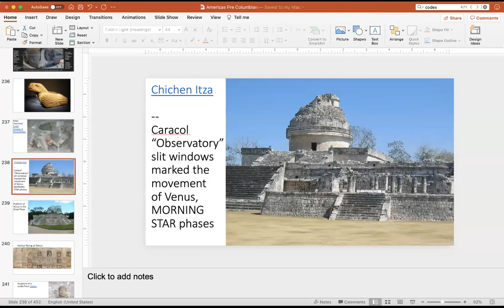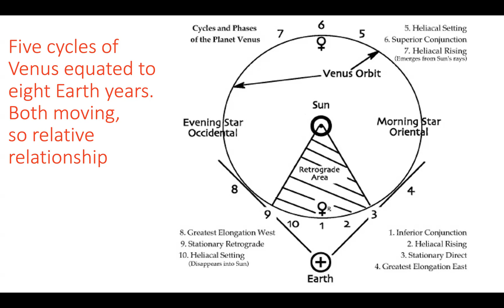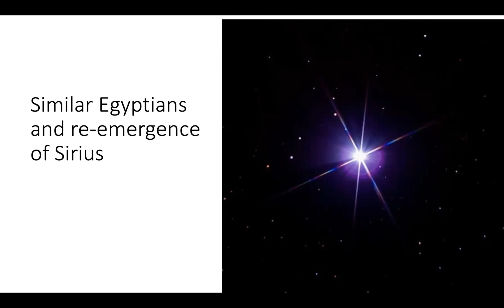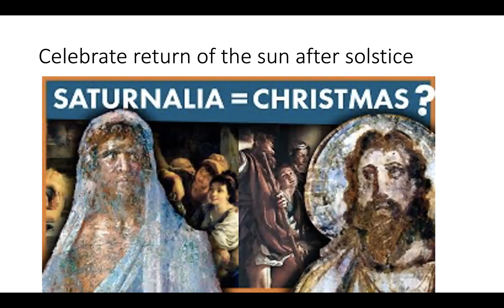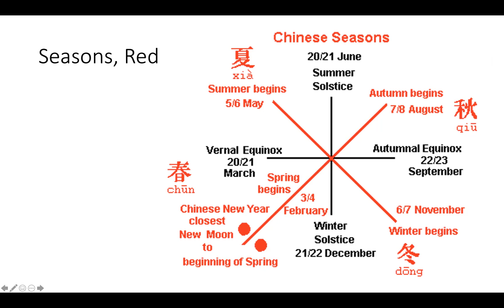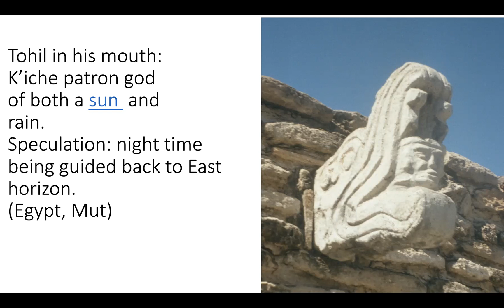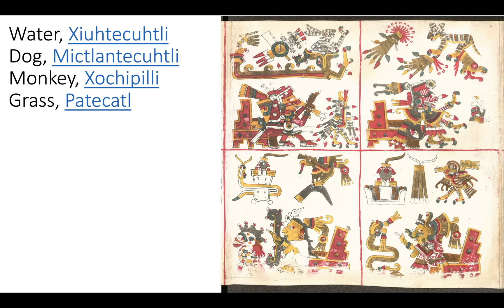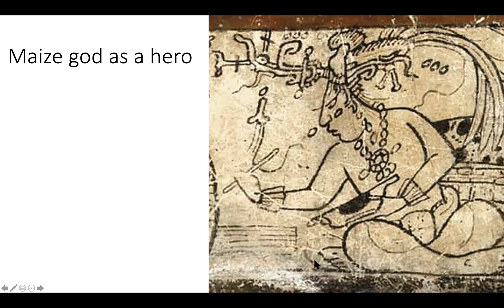29) Mayan Astronomy leads. The 52-yr calendar compared to others. Mythology in time of Chichen Itza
We started with Mayan fascination with the disappearance/ reappearance of Venus.  We compared that with Egypt’s reliance on the reappearance of Sirius, the brightest star, which predicted the annual floods.
No man-made calendar could adequately predict the flooding as closely as this celestial clock. (In fact Sirius reappears on the horizon in early morning about this very time of year, the Dog Days of summer, because Sirius is in the collar of the Canis Major constellation.)
We examined the two main mechanisms of disappearance: the sun’s glare, blotting out visibility and the changing horizon caused by the  variability of the earth’s tilt.

We expanded to consider significant observations of heavenly bodies by other ancient astronomers--for instance, the arc cycles across the sky made by the Sun & Moon (Romans & Anasazis).

Unfortunately, the Mayan sophistication of observation was not matched by the nobility of interpretation. The accuracy of celestial predictions was often used as a pretense to make war.

The Mayan calendar and it’s 52-year cycle was compared to other multiyear cycles. Most familiar is the 12-year cycle in the Chinese calendar. The animals of the Chinese zodiac are well known throughout the world. More impressive was the Anasazi appreciation of the 19-year cycle of the path the moon takes across the night sky. Evidence of that knowledge is on display in a 19-line wide spiral etched on a wall below slits fashioned by the placement of large boulders leaning against rock walls in Chaco Canyon. Through these slits moonlight transected the spiral, allowing Anasazi astronomers to document the cycle.

We finish Mayan civilization with the architecture and mythology of Chichen Itza. We draw heavily on the Popal Vu written in 1550’s in the Mayan highlands before the invasion by the Spanish.
While Mayan mythology defies coherent story lines, the stunning visuals can be appreciated. We talk about the political disintegration of the Mayans, from within, ending in 1448. Cultural integrity held on for another 200 years, but the final defeat came in 1697 as the Spanish invaded the last Mayan strong-hold on an island in a remote lake of Guatemala.

Next week we will examine the lasting effect of Mayan farming innovations.  We will finally get to answer the question why 50% of the carbon in American bodies can be traced back indirectly to corn. (Read the chapter on Corn in Michael Pollen’s “Omnivore’s Dilemma”.)
We will also address the sad legacy of human sacrifice inherited by the Mayans, but also propelled forward by them.